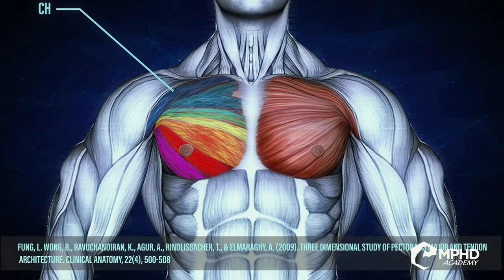Dr. Testosterone: How Underground Labs Evolved Bodybuilding Drugs... And Made Them More Dangerous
Dr. Testosterone discusses the truth behind the evolution of bodybuilding drugs and the major role underground labs played in it.

When people discuss the evolution of mass monster physiques in bodybuilding, they also bring up the evolution of performance enhancing drugs. The basic understanding is this: as science has evolved so too has the ability to grow bigger and more massive muscle using PEDs. But is this statement true? In our latest GI Exclusive interview, Dr. Testosterone explains the truth behind the evolution of drugs in bodybuilding.

There's no denying that science and drugs have evolved each and every decade. So it would make sense that this holds drug in the world of bodybuilding. Substances like steroids and other PEDs today aren't the same as the one's taken 10 or 20 years ago. Many fans believe this is why physiques look more massive today than in the past. It's also sometimes blamed on the more recent criticism of lacking conditioning.

When we sat down with Dr. Testosterone, we asked him to give us a quick recap of exactly how the science behind bodybuilding drugs have evolved over the years. What he showcases is a double edged sword. The late 90s/early 2000s introduced underground drug labs into the bodybuilding world. It certainly pushed the power of these drugs farther than pharmaceutical grade drugs. But it also led to more danger.

Dr. Testosterone explains that steroid use changed after the George Bush administration. After a steroid scandal at the Olympics, the United States changed the way steroids were prescribed and sold. This made it harder for professional athletes to get pharmaceutical grade drugs to improve performance.

Of course, like almost anything else, this created a vacuum that got filled in by the black market. Suddenly, underground drug labs sprung up like weeds. All of them trying to create the perfect steroids and PEDs to help athletes get the enhanced performance they needed.

Of course, this also led to less restrictions. Underground labs were able to push boundaries more than legitimate businesses. This led to an evolution in what steroids and PEDs could do for bodybuilders.

On the flip side, this also led to less regulation. While that very lack of regulation has led to massive leaps in drug power, it also led to more potential dangers. Various underground labs can easily create "junk" drugs just to turn more of a profit. Not only does this mean that bodybuilders aren't getting what they potentially asked for - it also means the "junk" inside could lead to serious health damage in the long term.

Here's a theoretical example. Let's say a bodybuilder was advised to take a certain dose of drug X. When they get that drug via underground means, they then unknowingly get a junk rip off version. We'll call that drug Y. Suddenly, the recommended doses that work for Drug X don't necessarily apply to drug Y. But since the bodybuilder has no clue - they do it anyway. This can have a wide range of adverse effects. And since it's a chemical being injected directly into your body - the risks can be dangerous.

In today's bodybuilding world, this risk is well known and common among bodybuilders. It's an unfortunate reality that they all must face. To many, the risk is worth the reward. And many use word of mouth to discover which sources to trust. Still, it's ultimately all a grey area to say the least.

You can watch Dr. Testosterone explain the full evolution of drugs, PEDs, and underground labs in our latest GI Exclusive interview segment above.